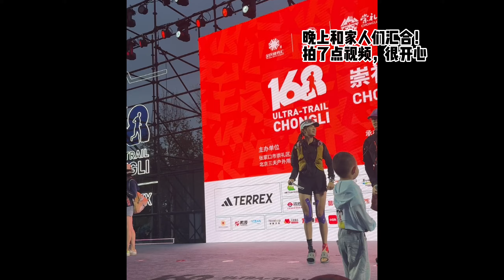跑了38km，我终于还是退赛了！明年再来！2024崇礼168km超级越野赛｜168 KM Cross-country Race in China【宅宅喊你运动】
🚲大家好，我是宅不了一点的宅宅，喊你来运动！｜梅花 Colnago V4RS

如果你周边有适合骑行和户外运动的地方，快留言告诉我吧！

🚌 Hello, I am ZhaiZhai. I love cycling, triathlon and all outdoor sports. It is the most fascinating that I can share my experience and joy with you all.